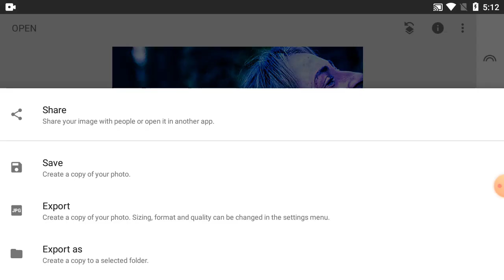How To Change Photo Colour In Snapseed Tutorial - Part 338